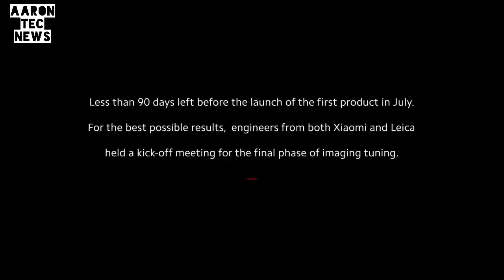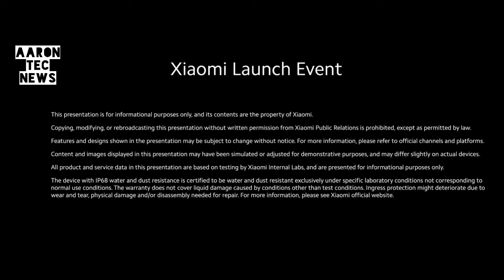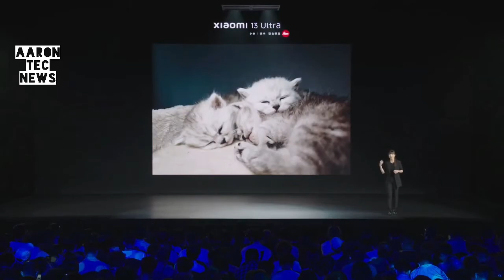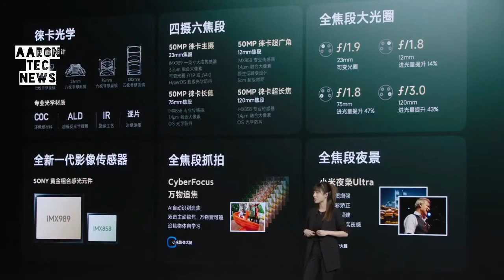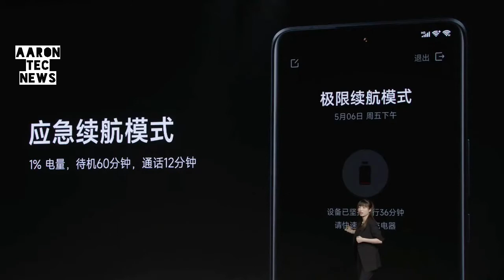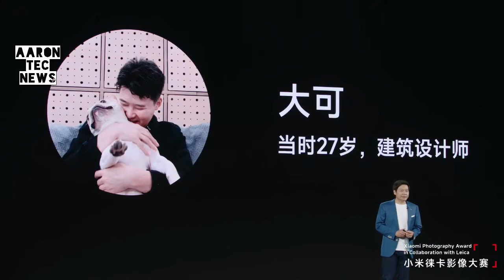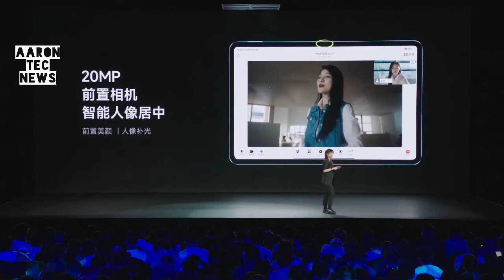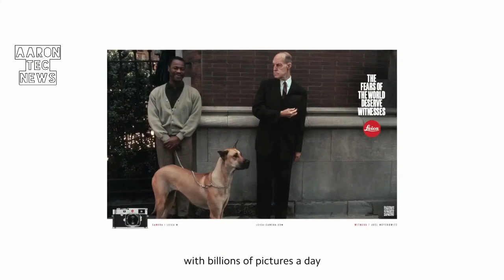XIAOMI 13 ULTRA LAUNCH EVENT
Xiaomi 13 Ultra con 8 GB + 256 GB : 838 USD
Xiaomi 13 Ultra con 12 GB + 256 GB : 904 USD
Xiaomi 13 Ultra con 12 GB + 512 GB : 997 USD

AARONTECNEWS

AARONTRAILERS